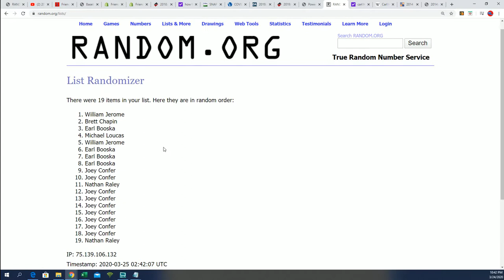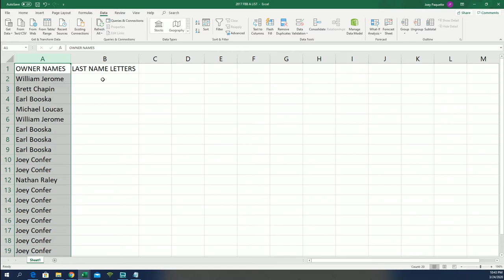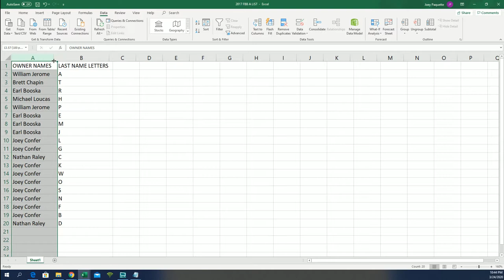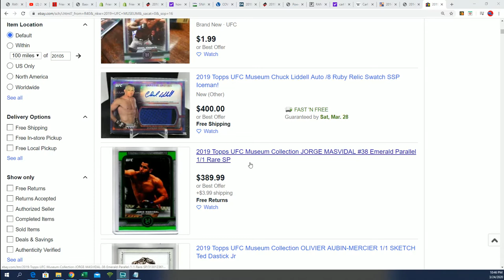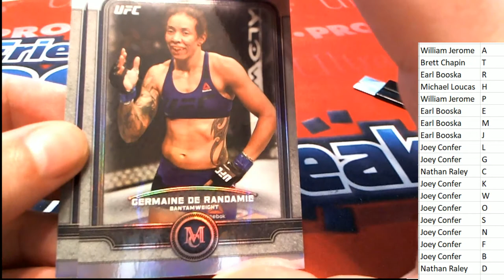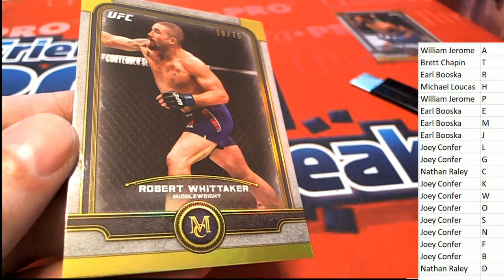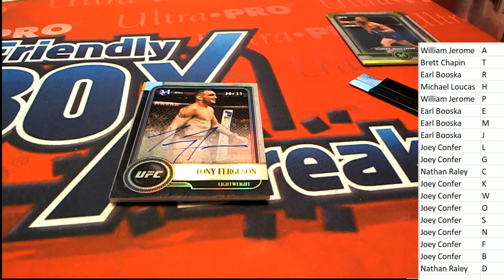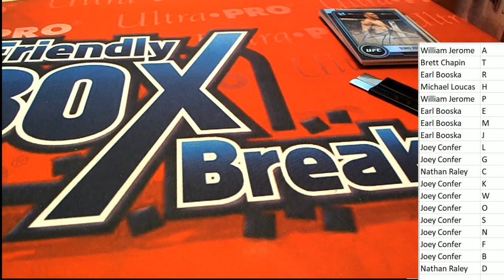2019 Topps UFC Museum Collection Hobby Box ID 19MUSEUMUFC125